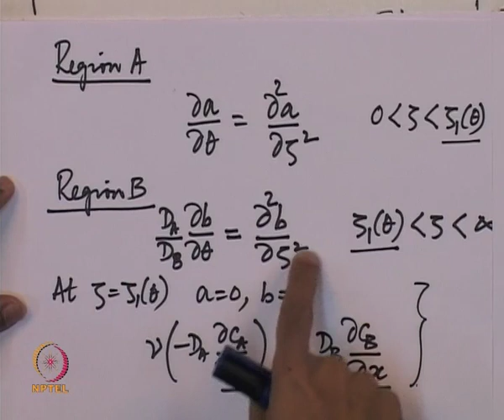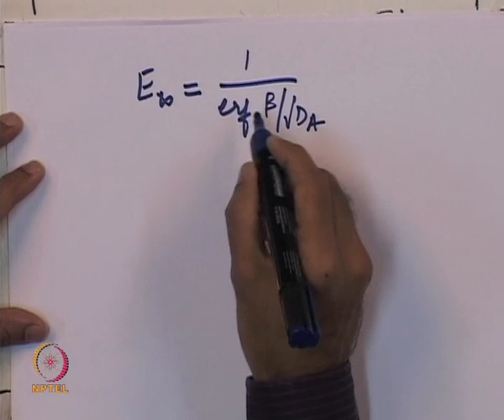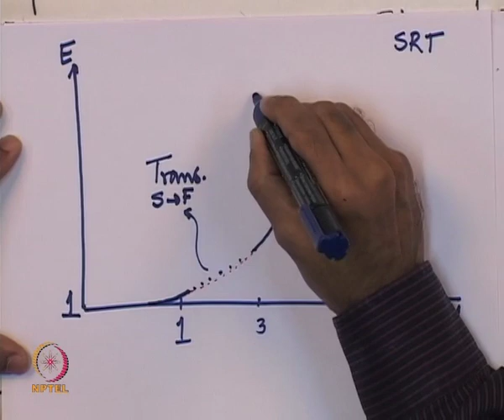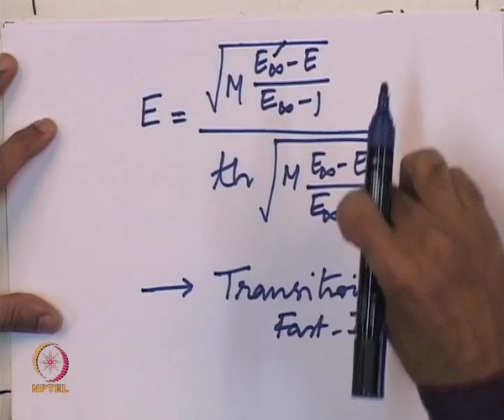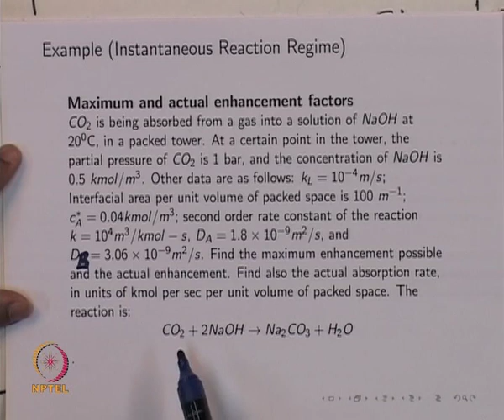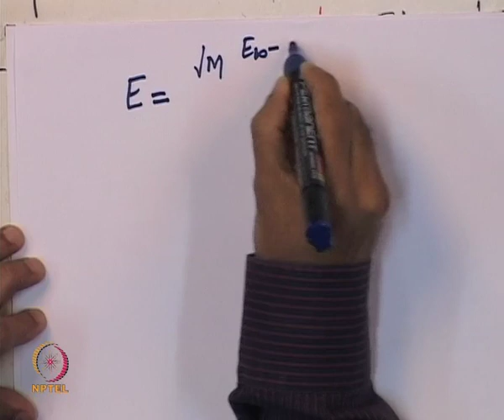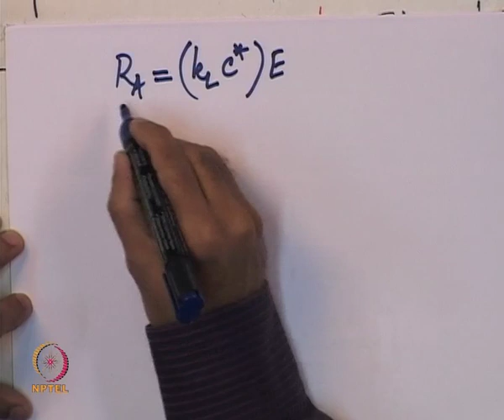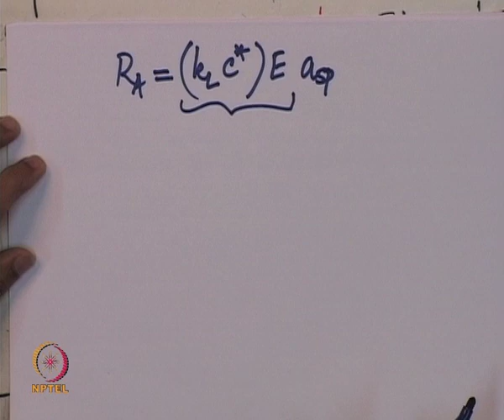Mod-01 Lec-26 GLR-7: Surface renewal theories: Instantaneous reaction and Summing up